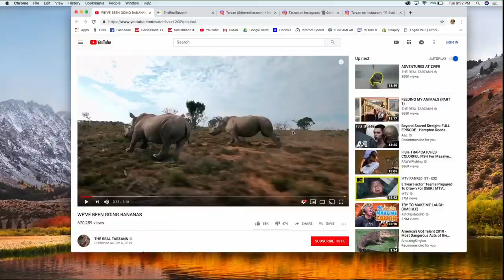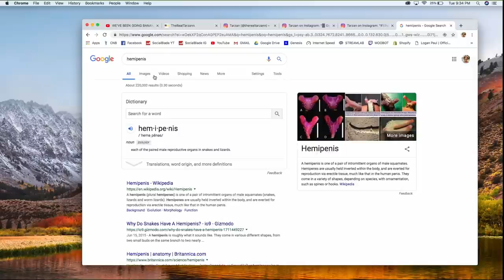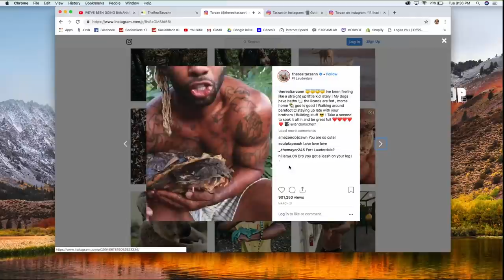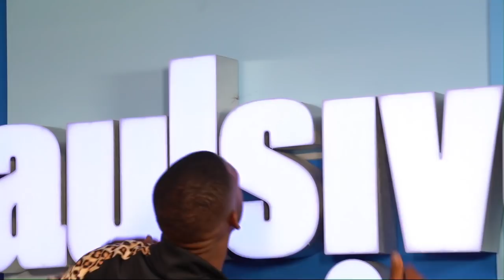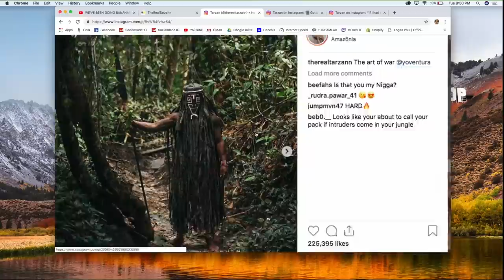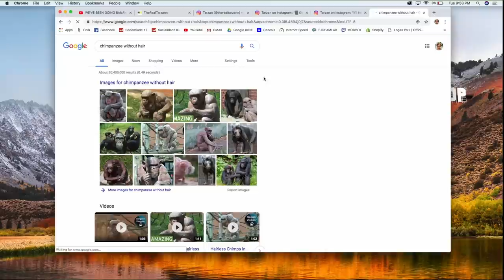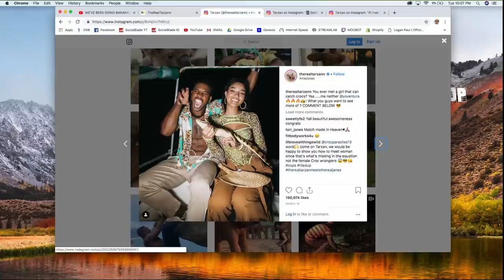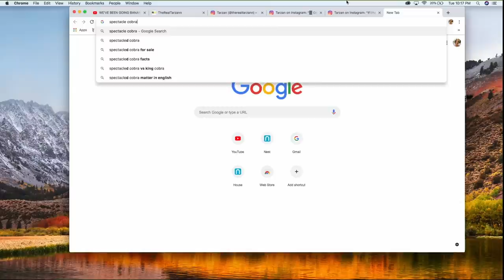MODERN DAY TARZAN IS THE NEXT STEVE IRWIN - IMPAULSIVE EP. 57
Tarzan (5.1M followers) wrestles with chimpanzees, embodies the Spectacle Cobra, and has been put on this planet to save the animals... are you with him?